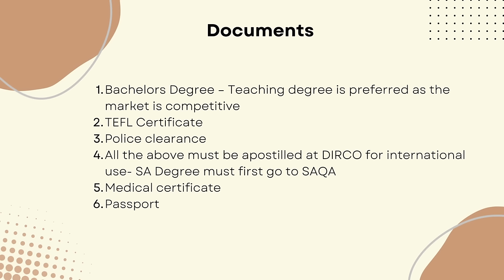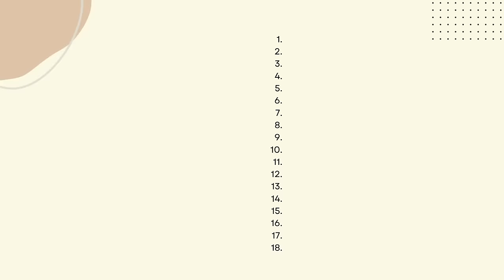How to get a teaching job in China|Documents, Salaries & Interview Tips+ Advice for new teachers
Hey loves,

I hope this video was helpful for you. Share the video with others that you know what to move to China and teach English.

Love Sba